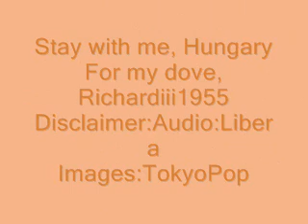Stay with me, Hungary